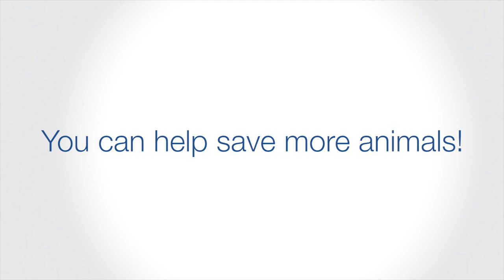Introducing this month's animal rescue story - Buddy!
Your support gave Buddy his second chance. You can help save more animals!